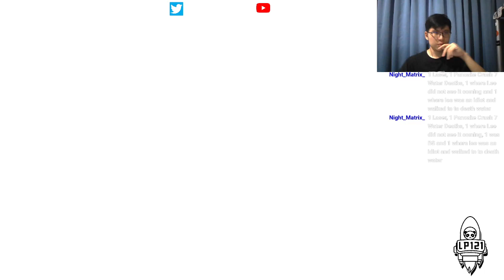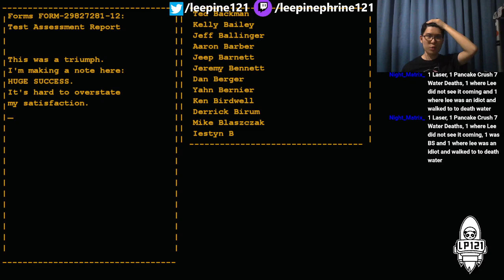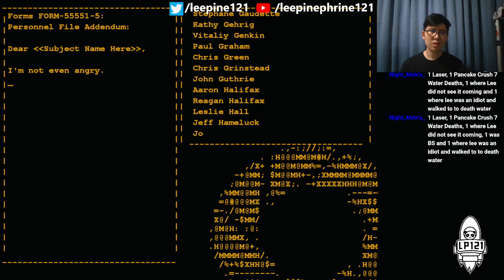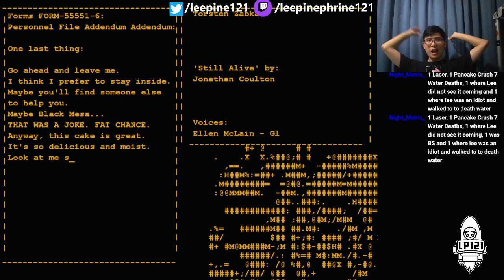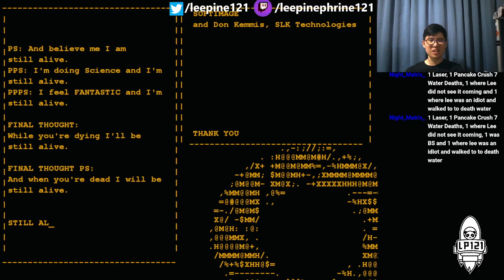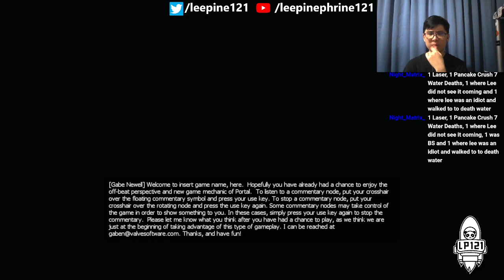We Are a Mathematical Error | Portal 1 Episode #8 (FINALE)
We get cake.

PatrickMatrixthe2nd